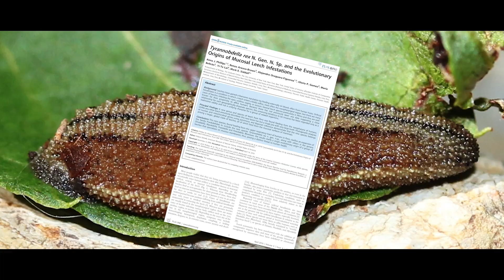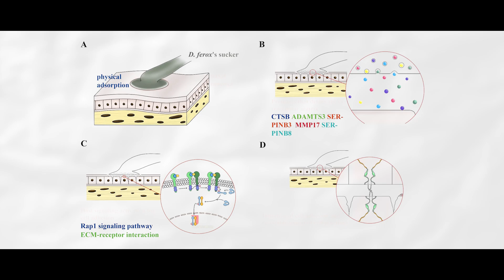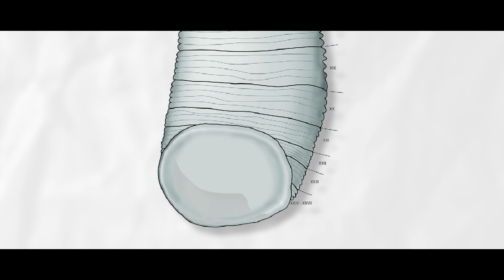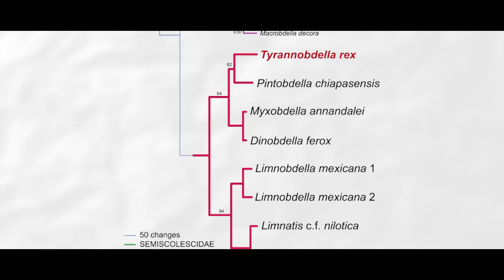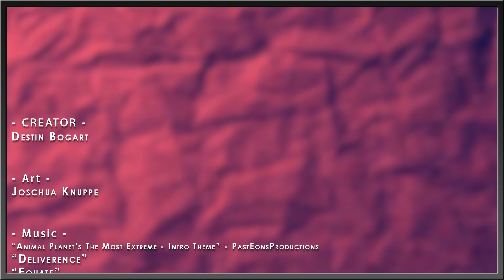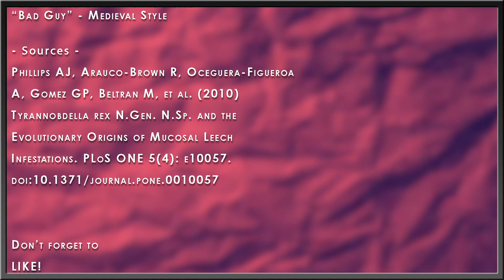Is This the Real T.rex? | TERRIFYING Tyrant Leech King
Lawyers are often characterized as blood-sucking parasites, but they actually cause far more harm than their monikers. Thanks to our penchant for anthropomorphizing animals or placing their traits onto ourselves, many of the blood-sucking creepy crawlies of the world have been given bad raps. However, there are plenty that are just as bad as they seem. One such critter is a moderately sized leech with immodestly sized teeth that it uses to slice through your flesh to feed off the crimson liquid from your dark sarcophagus – let’s take a look at easily one of the best named leeches to ever live, Tyrannobdella rex!

✅ MUSIC ✅
“Animal Planet’s The Most Extreme - Intro Theme” - PastEonsProductions
“Deliverence”
“Equate”
“Secrets” - Death Note
“Deep Space Cafe” - State Azure
“Bad Guy” - Medieval Style

✅ RESEARCH ✅
Phillips AJ, Arauco-Brown R, Oceguera-Figueroa A, Gomez GP, Beltran M, et al. (2010) Tyrannobdella rex N.Gen. N.Sp. and the Evolutionary Origins of Mucosal Leech Infestations. PLoS ONE 5(4): e10057. doi:10.1371/journal.pone.0010057